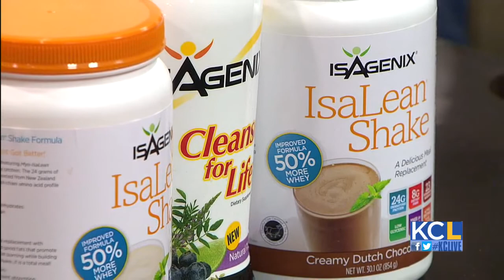KCL - New medical weight loss program could help you reach your goals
Do you have weight loss on the mind? A new program offered in Kansas City could help you lose up to 50 pounds in just three months!